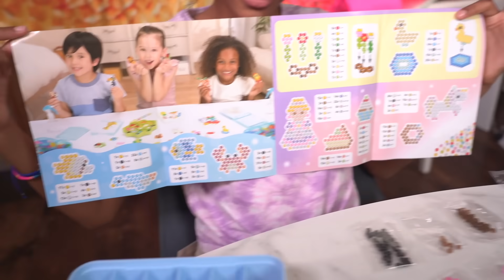JE FAIS LE CHALLENGE AQUABEADS POUR LA PREMIÈRE FOIS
Ceci est une publicité pour EPOCH Aquabeads

C'est parti pour LE CHALLENGE AQUABEADS 2022
Amusez vous bien ! on vous adore !